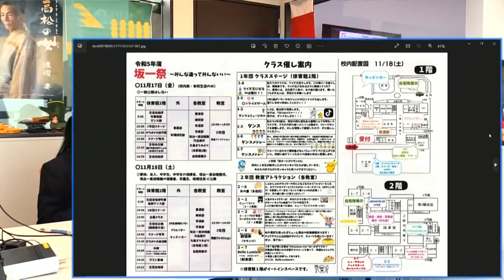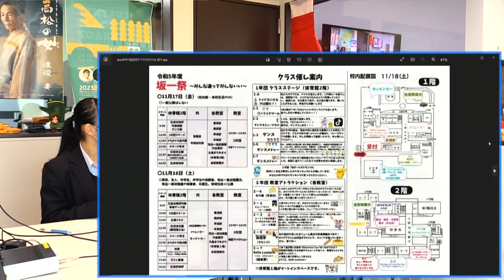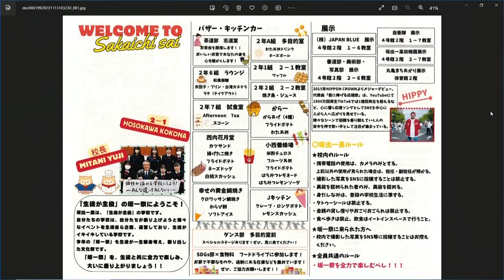02.11月18日は文化祭開催！20231113「どう変わった？坂出一高」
どう変わった？坂出一高